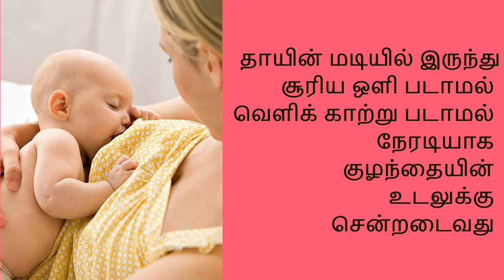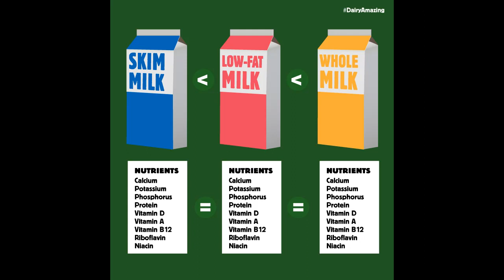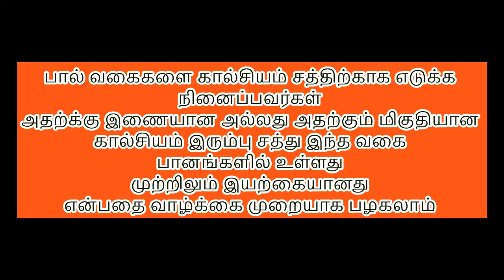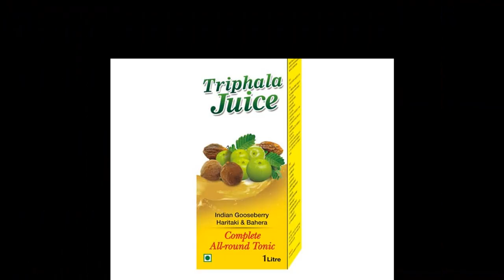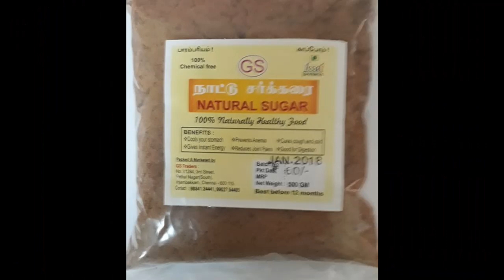Is Cow's Milk for Human? பசும் பால் நல்லதா?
பசு மாட்டுப் பால் மனிதர்க்கா கன்றுகுட்டிக்கா? பசும் பால் நல்லதா கெட்டதா? பசும்பாலில் உள்ள கால்சியம் வேறு எதில் உள்ளது? வெந்தய பானம். Is Cow Milk for Human or Calf. Is cow's milk Healthy? What is equal to one glass of Cow's Milk?